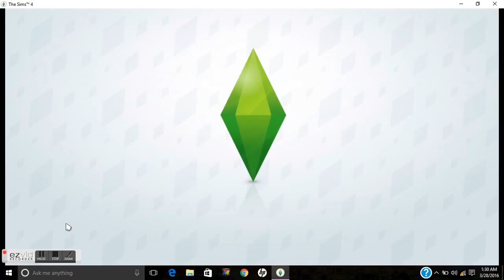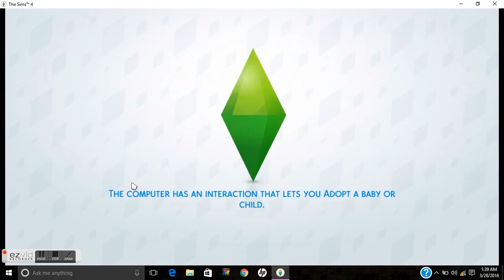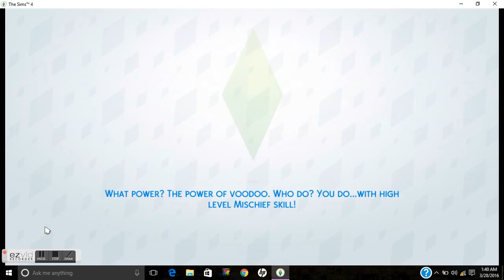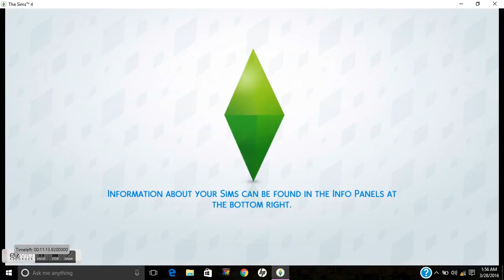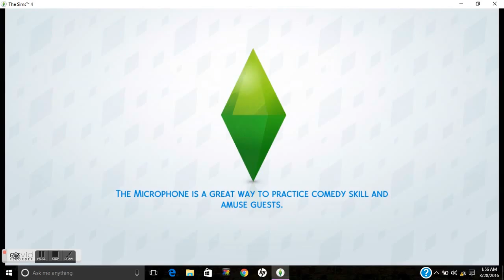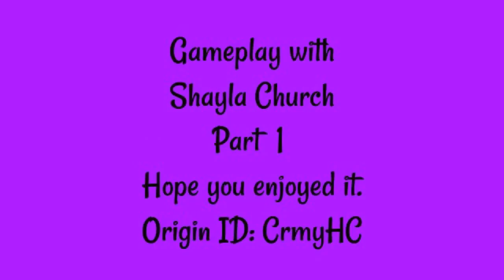Shayla Church Game Play (Part 1)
Game play with Shayla Church Part 1
**LET ME KNOW IF THE AUDIO WAS OK**